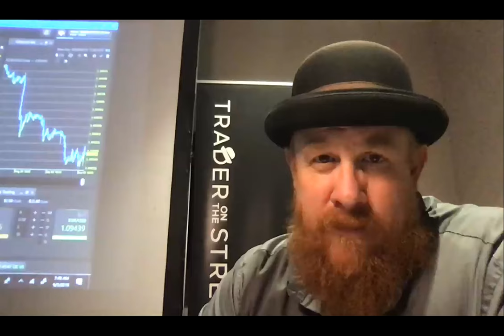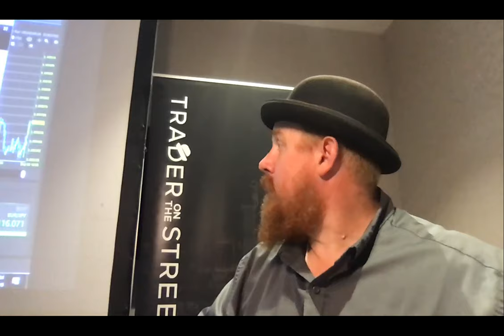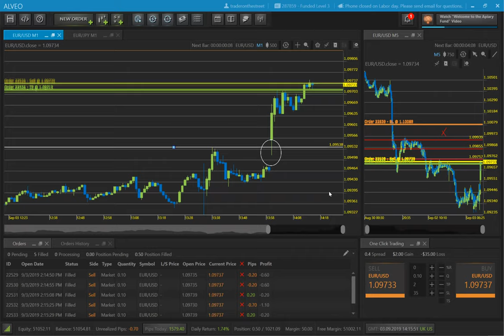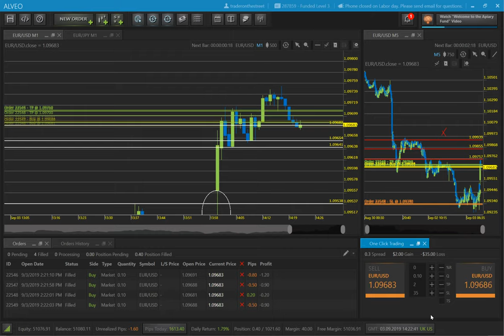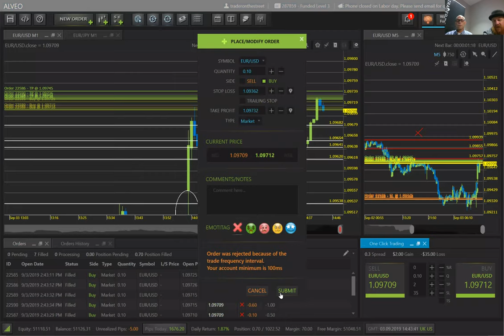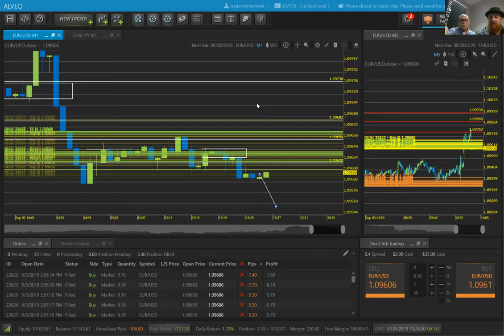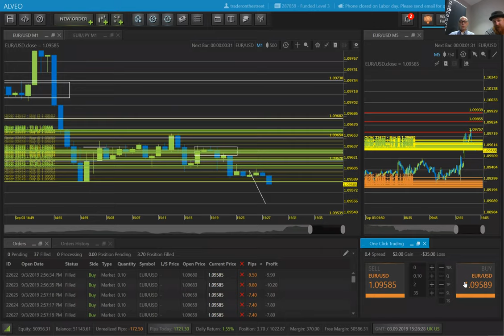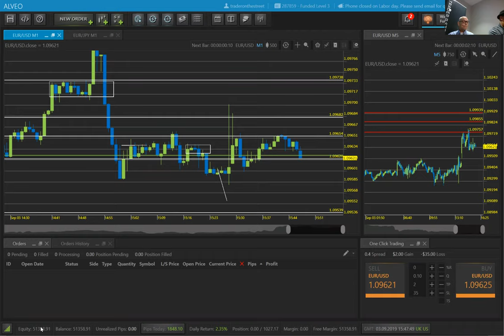Calgary Trading Rally with Shawn Lucas and JasperForex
Trader On The Street, Rally filmed in Calgary Alberta with Shawn Lucas (Head Trader of the ApiaryFund) and myself.  We traded together into profit for one session, and cashed out with over $1300 USD...